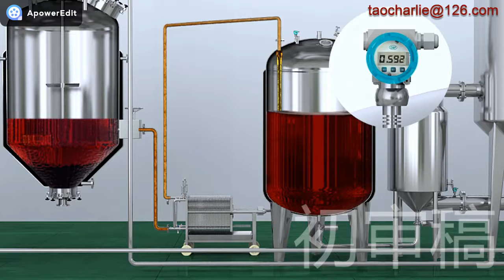sediment tank (dewax tank)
it is used to remove the particle or wax which is not dissolved in the solvent ( water ) from the extractor solution